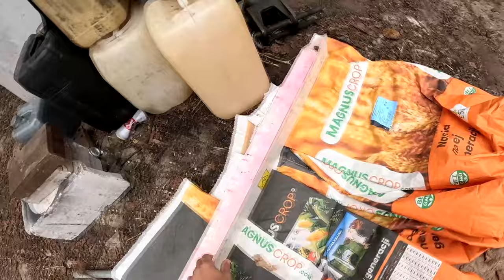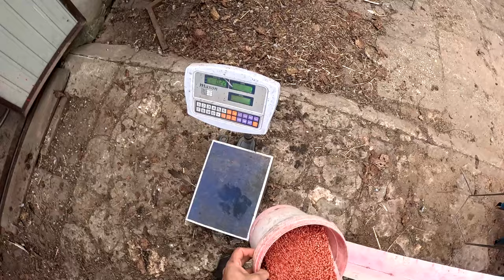Siew Pszenicy / Próba Kręcona Poznaniaka. Jak zrobić?